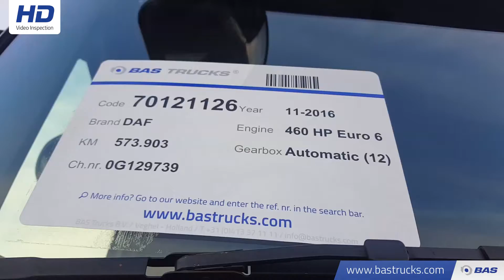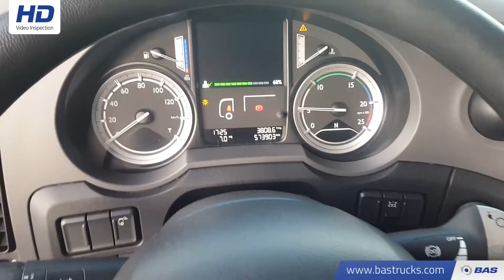70121126 DAF XF 460